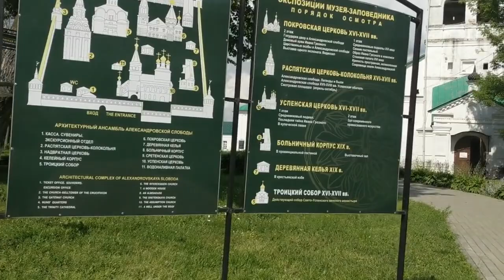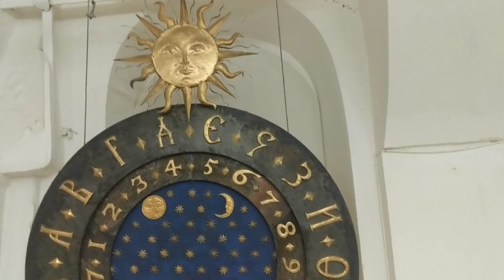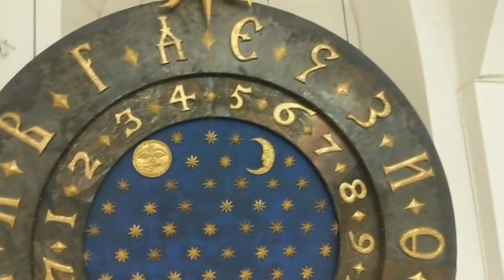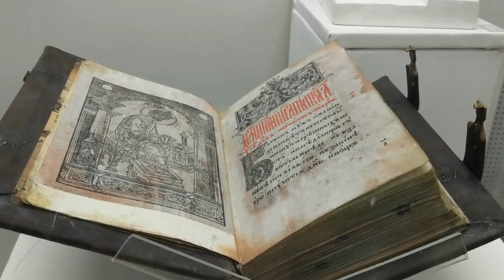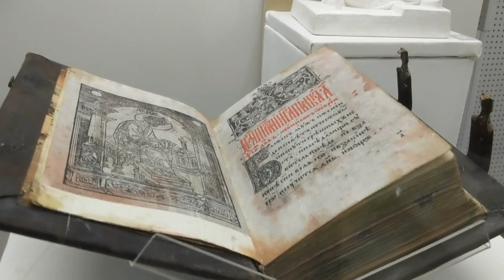Александровская слобода - столица Руси в течении долгих 17 лет.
Александровскаяслобода#Александровскийкремль#ИванГрозный#путешествие#Путешествие в прошлое. Александровская слобода - столица Руси в течении долгих 17 лет.